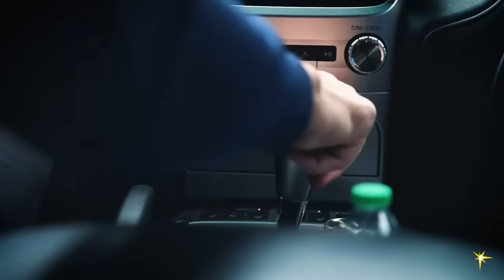The Rays Did It Again